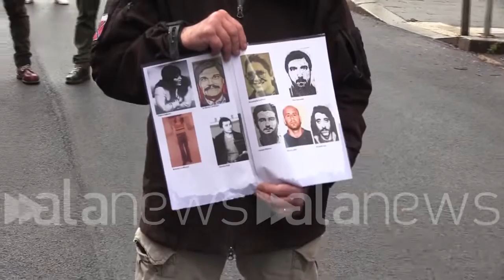Roma, la marcia per i partigiani a San Lorenzo: "Chi sta con i nazisti ucraini, non sta con noi"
La pioggia non ha fermato Patria Socialista che per il 15esimo anno ha organizzato l'evento

POLITICA (Roma). La pioggia battente non ha fermato la voglia dei militati di Patria Socialista di portare avanti l'annuale marcia che organizzano per ricordare i partigiani caduti durante la guerra alla lotta la nazifascismo. Per il 15esimo anno l'organizzazione ha organizzato la manifestazione che da piazzale Tiburtino è arrivato all'interno del Verano davanti al monumento dei partigiani caduti. Quest'anno, con loro, anche le ambasciatrici di Cuba, Nicaragua e Venezuela che hanno rimarcato come la loro lotta contro il capitalismo statunitense sia legata ad un filo rosso con quella italiana. Nel corso degli interventi davanti al monumento è stata rimarcata la differenza tra i militanti di Patria Socialista con gli altri partiti della sinistra italiana riguardo al conflitto russo-ucraino. "Non si possono avere dubbi con chi stare in questa guerra - ha detto un militante -. Se stai con i nazisti ucraini, non stai con noi". (Davide Di Carlo/alanews)

eravamo tutti pronti a morire che giorni più critici di ricordo che vuoi vedere l'alba e poi qualche  colpo cambiò notte era passata c'era il sole È indescrivibile salire su questo monumento che prendere parola l'altro per primo come come ogni anno per concludere la marcia commemorativa in onore dei nostri che non si può parcheggiare qui c'è con noi lo spirito dei nostri Partigiani che hanno lottato che hanno combattuto e che sono morti per la nostra libertà hanno versato il loro sangue per combattere e vincere la canaglia l'antifascista e donarci così quella libertà di cui noi ogni giorno dobbiamo sentirci responsabili  Cos'hanno in comune in tribuna Italia per questo ci sono tante cose che uniscono Cuba e l'Italia e per me è un grande piacere che oggi noi continuiamo a combattere con il blocco economico commerciale e finanziario che affligge Cuba noi sappiamo di poter contare su tutti voi  una memoria che appartiene a tutti perché la lotta di liberazione dall'invasore straniero ci rende protagonisti di una storia comune di guerra patriottica anche se combattuta in luoghi differenti ma per gli stessi ideali di democrazia Libertà giustizia sociale valori che hanno animato La resistenza e le canzoni popolari a conquistarli prima di oggi abbiamo imparato invece non abbassare la guardia nei confronti di chi ci vuole tubi ma non consegnare le nostre pagine più belle luminose a non dimenticare gli esempi di coraggio di determinazione di giustizia e di solidarietà che l'hanno resa unica Oggi siamo un esercito di soldati ma non di quelli che promuovono la guerra ma che contrastano E chi come gli USA Ei loro satelliti hanno scelto il terreno della violenza per i processi di indipendenza di liberazione  i Partigiani hanno lottato e sono morti per la Libertà noi nel nostro paesi stiamo rifacendo la stessa cosa perché proprio come diceva anche la guerra che tu no mica siamo noi che stiamo lottando perché anche da noi si muore per la libertà Per cui dobbiamo resistere è sempre Resisti perché da uno sguardo esterno l'Italia di oggi è soltanto un feudo della NATO una complicità schifosa con i nazisti un no invece c'è tanto di più ci sono compagni che resistono quotidianamente dei territori nei quartieri e che non accettano questo stato di cose ci sono compagni che vanno in giro per il mondo a lottare contro fascismo è che a volte cadono In questa lotta e secondo me si ha dei dubbi sulla parte da scegliere all'interno di questa lotta Non può essere definito un compagno Chissà con i fascisti e i nazisti  Traini non può stare con noi